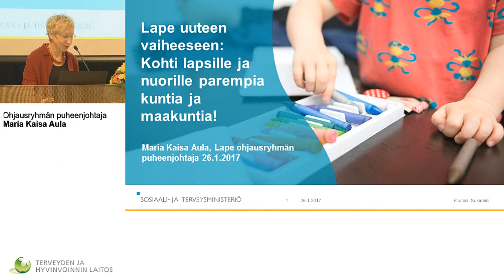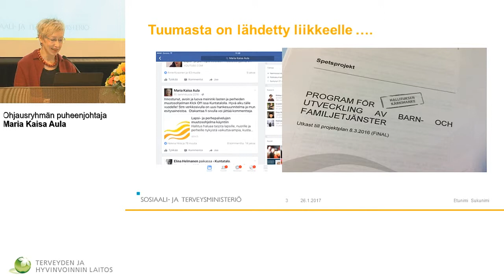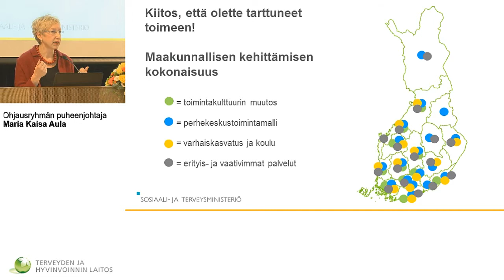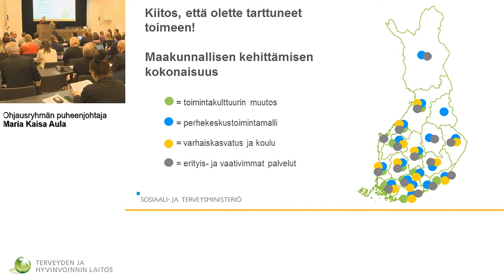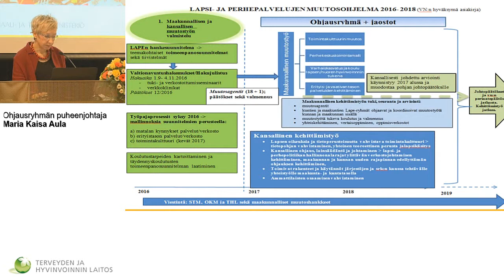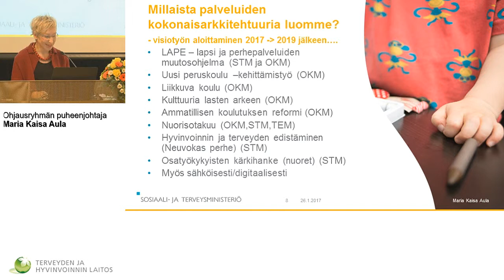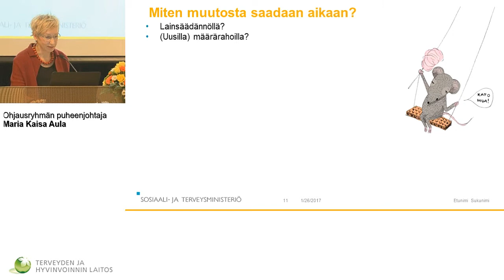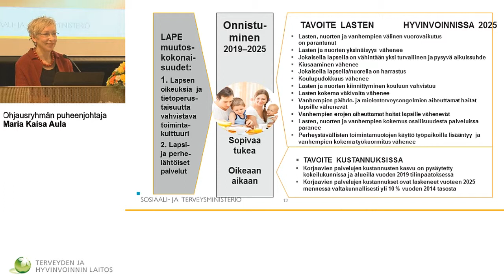LAPE uuteen vaiheeseen: kohti lapsille ja perheille parempia kuntia ja maakuntia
LAPE-muutosohjelman tilaisuus

Ohjausryhmän puheenjohtaja Maria Kaisa Aula